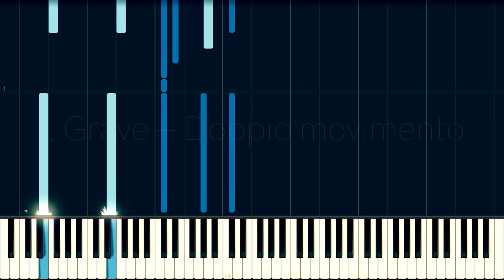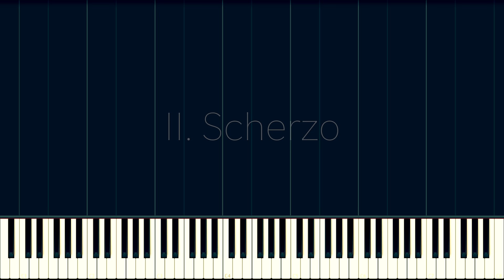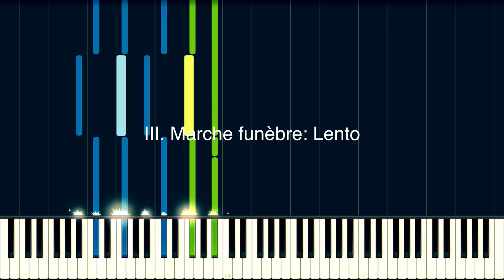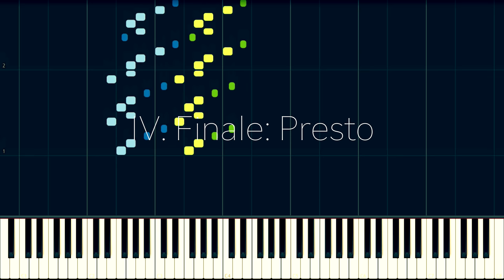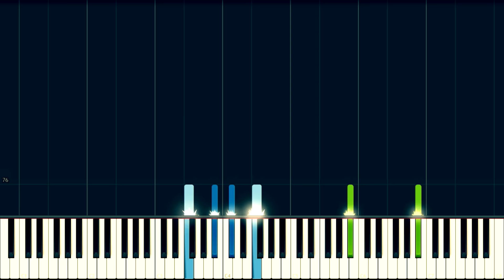Piano Sonata No. 2 in Bb Minor // CHOPIN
0:00 I. Grave – Doppio movimento (in Bb minor)
6:42 II. Scherzo (in Eb minor)
13:21 III. Marche funèbre: Lento (in Bb minor)
20:53 IV. Finale: Presto (in Bb minor)

Frédéric Chopin's Piano Sonata No. 2 in B♭ minor, Op. 35, popularly known as The Funeral March, was completed in 1839 at Nohant, near Châteauroux in France. However, the third movement, whence comes the sonata's common nickname, had been composed as early as 1837.

The first movement opens with a short introduction, followed by a stormy opening theme and a gently lyrical second theme in D♭ major. After the development comes again the lyrical second theme - but this time in B♭ major (in which the movement ends). The second movement is a virtuoso scherzo in E♭ minor with a more relaxed melodic central section in G♭ major. The third movement begins and ends with the celebrated funeral march in B♭ minor which gives the sonata its nickname, but has a calm interlude in D♭ major. The finale contains a whirlwind of unremitting parallel octaves, with unvarying tempo and dynamics, and not a single rest or chord until the final bars with a sudden fortissimo B♭ octave and a B♭ minor chord ending the whole piece. James Huneker, in his introduction to the American version of Mikuli edition of the Sonatas, quotes Chopin as saying, "The left hand unisono with the right hand are gossiping after the March." Arthur Rubinstein is said to have remarked that the fourth movement is the "wind howling around the gravestones". The Sonata confused contemporary critics, who found it lacked cohesion. Robert Schumann suggested that Chopin had in this sonata "simply bound together four of his most unruly children."